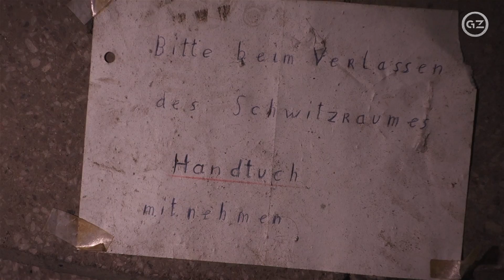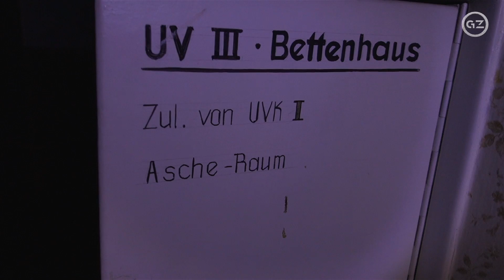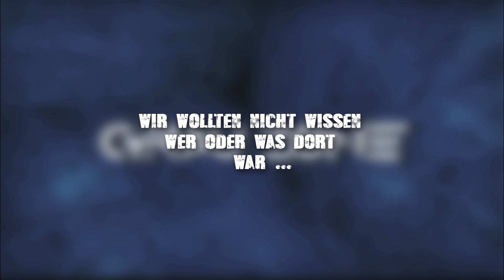-LAUTE GERÄUSCHE IN EINEM ERHOLUNGSHEIM- GrauZone chpt. 39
Wärend der Erkundungstour durch ein altes Erholungsheim, bemerkten wir laute Geräusche, die definitiv nicht vom Wind verursacht wurden...

WENN EUCH DIE VIDEOS GEFALLEN,